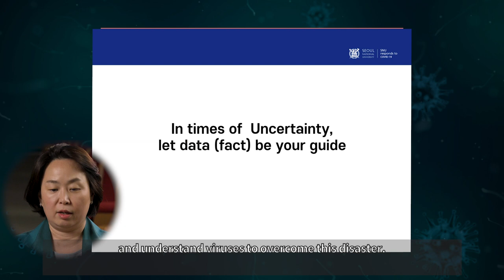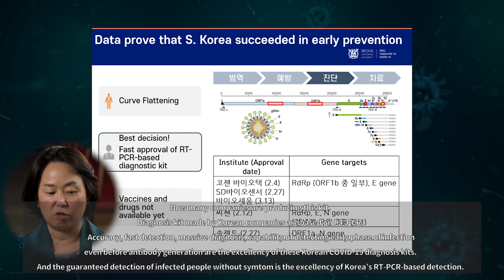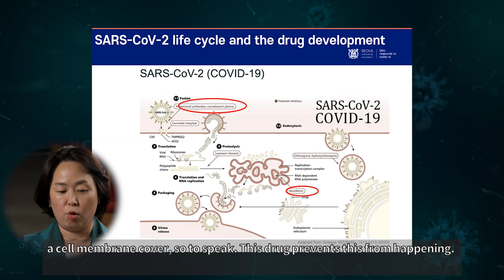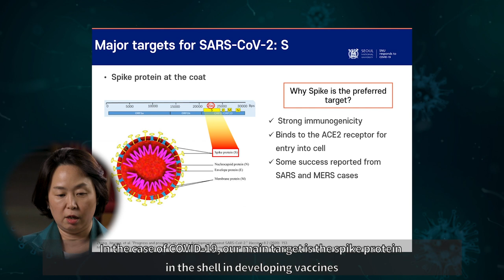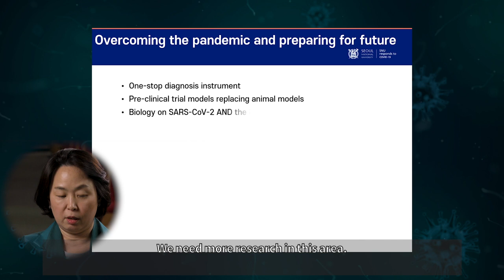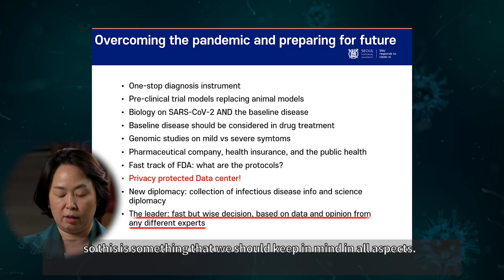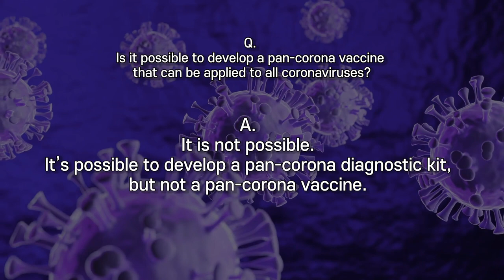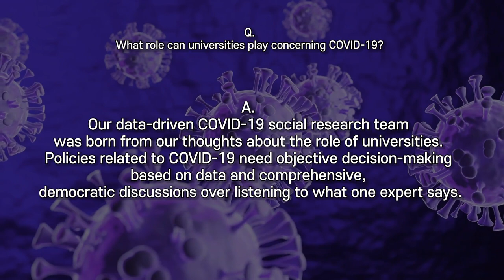[COVID-19_talk_3] RT-PCR, the biggest contributor in Korea's successful quarantine _Hyunsook Lee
[COVID-19_talk_3] RT-PCR, the biggest contributor in Korea's successful quarantine
ㄴ Hyunsook Lee _ Professor, Dept. of Biological Sciences, Seoul National University